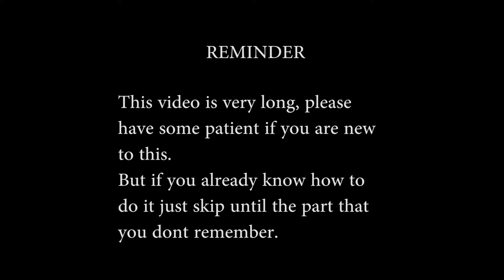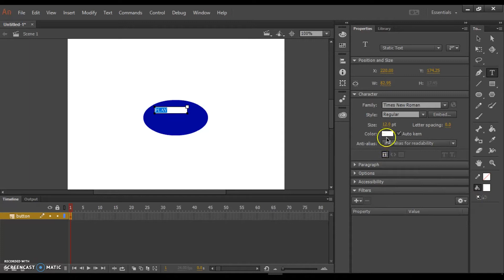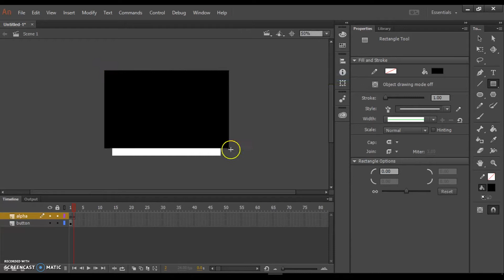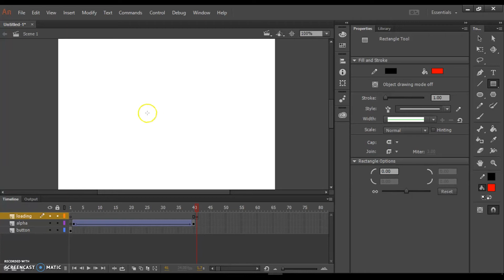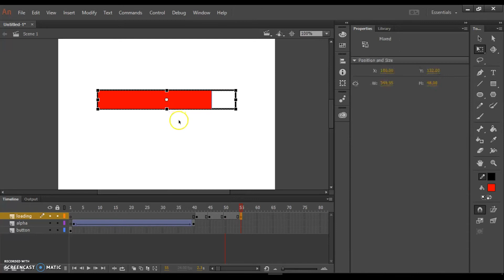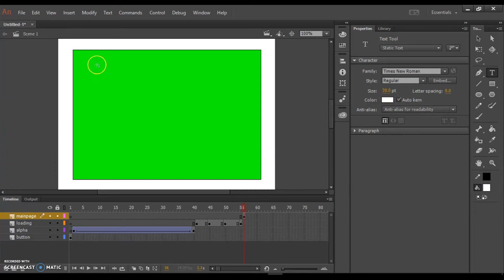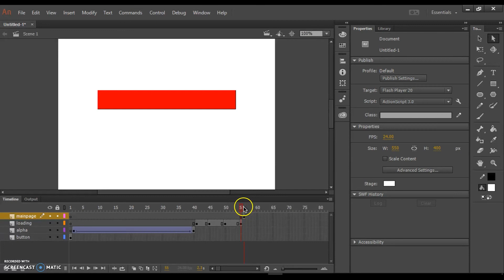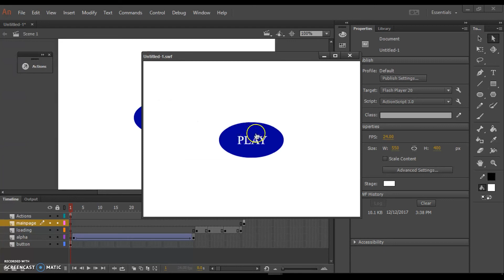How create a button, function, alpha effect, and loading bar in Adobe Animate CC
This is the second tutorial I created for multimedia technology course to help my tutorial students.

Please add some comments to improve my teaching style.